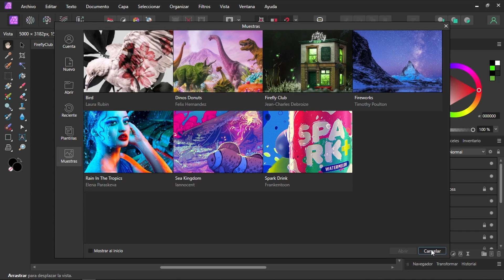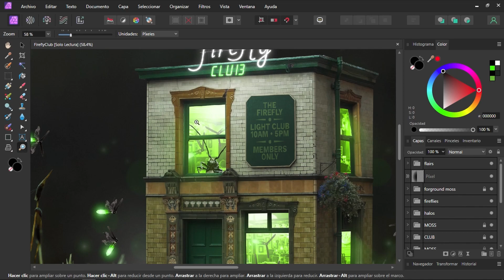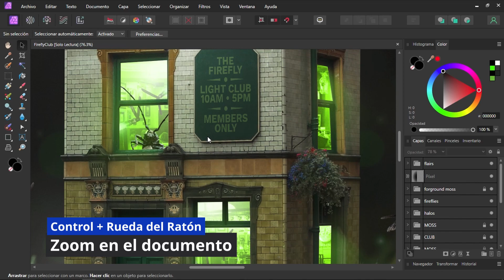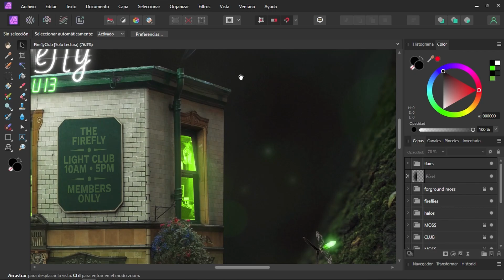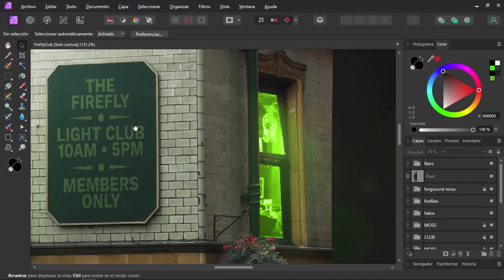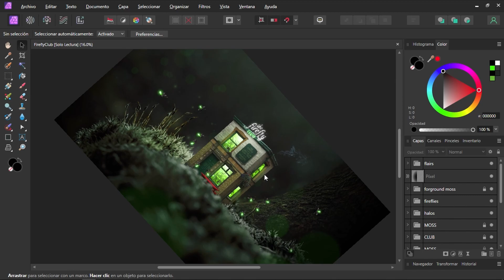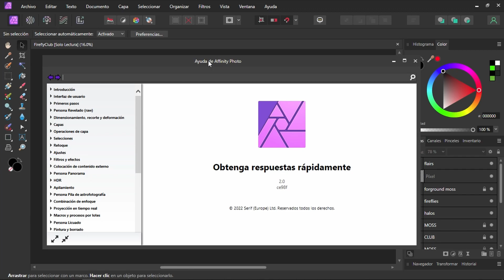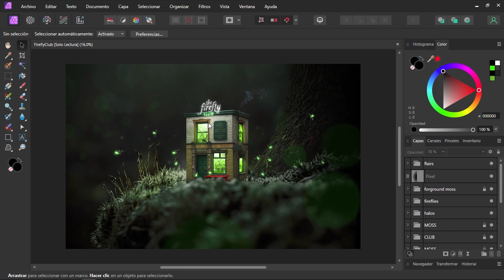Aprende como desplazarte por el documento | Curso Affinity Photo 2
A la hora de trabajar con en cualquier software de edición de imágenes lo más esencial es saberse desplazarse por el documento para trabajar cómodamente y de una forma más eficiente. En el video de explico como navegar tu lienzo usando los atajos de teclado y el mouse para esta operación, mostrando todas las opciones incluido el uso de la tableta de dibujo. Como información complementaria adicional muestro como utilizar la herramienta de vista y la herramienta de zoom además de mostrarte como rotar el canvas sin utilizar los menús de Affinity photo V2, todo se puede realizar con métodos abreviados de teclado que te ahorran mucho tiempo. De bonus final te muestro dos atajos de teclado extra super útiles que pocos usuarios de Affinity photo 2.0 conocen.

00:00 Introducción y ayuda de la comunidad
00:39 Herramientas de zoom y vista
03:07 Navegación del documento con mouse
05:07 No te lo pierdas!
05:30 Navegación del documento con tableta
06:52 Rotación del documento
09:01 Dos atajos de teclado muy útiles
09:59 Ayuda extra y despedida

Saludos